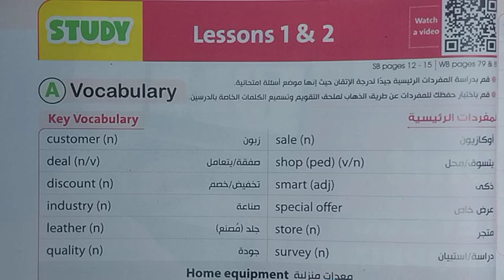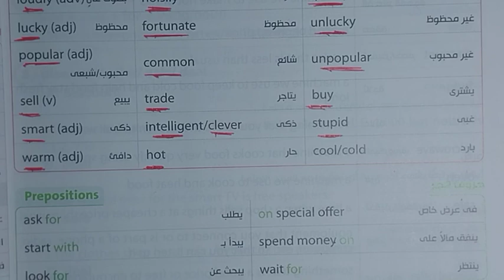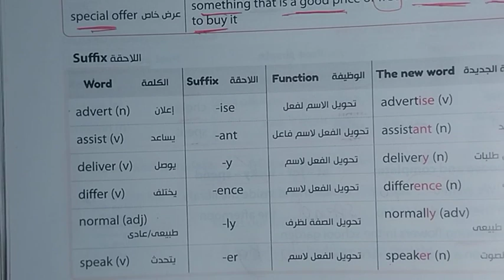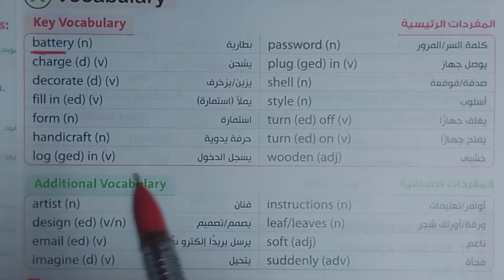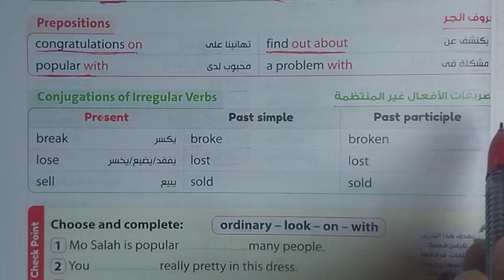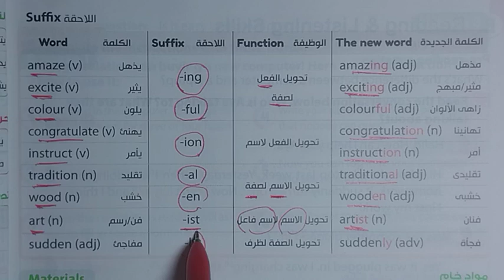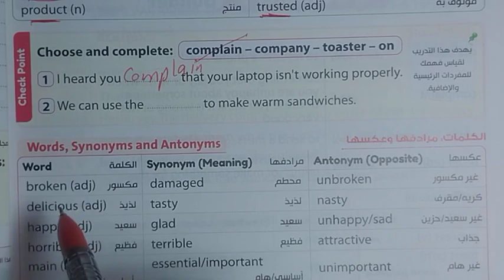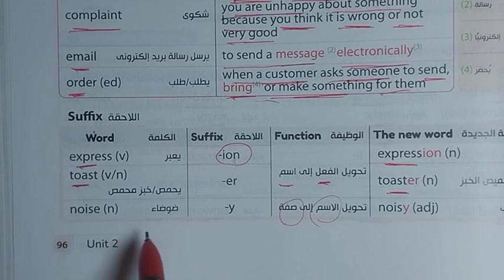شرح وقراءة كلمات ( unit 2 ) بالكامل تالتة اعدادي ترم اول 2025 الوحدة 2 من كتاب االجيم | انجليزي gem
ان شاء الله في الفيديو ده هقدم قراءة كلمات وشرح الوحدة الثانية بالكامل unit (2) تالتة اعدادي ترم اول ٢٠٢٥ من كتاب الجيم gem

قراءة كلمات الوحدة الثانية بالكامل من كتاب الجيم انجليزي gem ترم اول 2025 للصف الثالث الاعدادي
قراءة كلمات unit 2 تالتة اعدادي الدرس 1,2,3,4,5,6

قائمة اتشغيل شرح وحل كتاب المعاصر تالتة اعدادي 2025

نطق كلمات الوحدة الثانية بالكامل let's go shopping مشتملا على حل شرح الكلمات vocabulary و التعبيرات expression وحروف الجر prepositions وتعريفات definition و الملاحظات اللغوية language notes  للوحدة الاولى بالكامل unit 2 تالتة اعدادي 2025

حل تمارين كتاب الجيم كاملة الوحدة التانية بالكامل  تالتة اعدادي ترم اول للعام الدراسي الحالي 2024 / 2025
حل اسئله كتاب اللغة الإنجليزية الصف الثالث الاعدادي الترم الأول 2025 الوحدة الثانية جميع تدريبات كتاب جيم unit 2 اول وحدات الترم الاول
حل اختبار جيم انجليزي بالكامل تالتة اعدادي
حل وشرح تدريبات unit (2) بالكامل 2025 الصف الثالث الاعدادي الوحدة الثانية let's go shopping منهج الترم الاول المنهج الجديد ٢٠٢٥ بطريقة جديدة وجوهرية لمادة الصف الثالث الاعدادي انجليزي الترم الاول unit 2
شرح كتاب الجيم الصف الثالث الاعدادي انجليزي 2025 الترم الاول الوحدة الثانية let's go shopping كاملة مع شرح كامل الاسئلة والتدريبات جيم ترم اول ٢٠٢٥
شرح منهج الصف الثالث الاعدادي انجليزي 2025 الترم الاول الوحدة الثانية بالكامل من كتاب اجيم
كيفية فهم منهج تالتة اعدادي لغة إنجليزية جيم ٢٠٢٥
انجليزي تالتة اعدادي الجيم الوحدة الثانية
ترجمة كلمات الوحدة الأولى بالكامل unit 2
انجليزي الصف الثالث الاعدادي جيم 2025

شرح منهج اللغة الإنجليزية (الجيم) الصف الثالث الاعدادي, تالتة اعدادي انجليزي,شرح مستر عوض ربيع ,الصف الثالث الاعدادي لغه انجليزيه الترم الاول 2025,كلمات كتاب جيم انجلش الوحدة التانية 2025
شرح الوحدة الاولى let's go shopping تالتة اعدادي انجليزي الترم الاول
منهج الصف الثالث الاعدادي انجليزي 2025 الترم الاول الوحدة التانية بالكامل
انجليزي الصف الثالث الاعدادي ترم اول الوحدة الثانية
الصف التالت الاعدادي انجليزي الترم الأول unit 2
نطق كلمات جيم انجليزي الصف الثالث الاعدادي 2025 الوحدة الثانية بالكامل
شرح جيم انجليزي للصف الثالث الاعدادي الترم الاول
الصف الثالث الاعدادي لغة انجليزية 2025 شرح كتاب الجيم ترم اول تاني وحدة unit 2 بالكامل
تالتة اعدادي انجليزي الترم الاول 2025 ترم أول

قناة مستر عوض ربيع تتمنى لكل طلاب مصر النجاح والتفوق وندعوكم الى فهم كيفية حل الاسئلة وفهمها ويجب على الطالب التحضير قبل الحل وفهم الدروس لان الهدف من حل التمارين هو مساعدة الطالب على الفهم والتحصيل وليس النقل جعله الله عملاً مفيدا  لكل الطلاب والمدرسين وأولياء الأمور